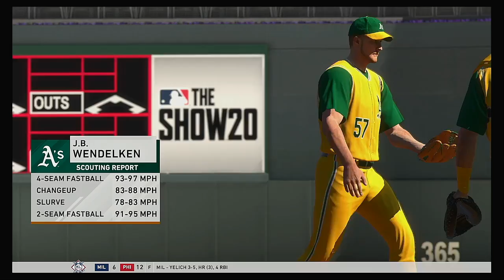MLB 2020 Season 4 5 2020 Oakland Athletics @ Minnesota Twins